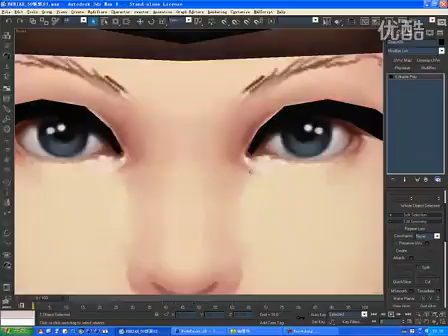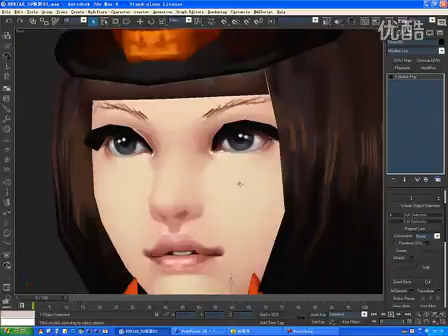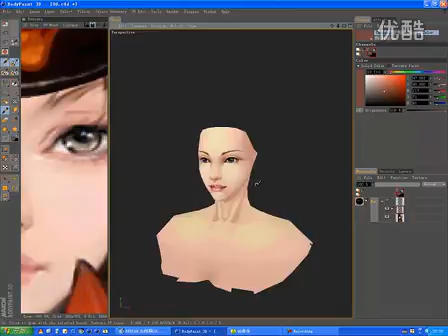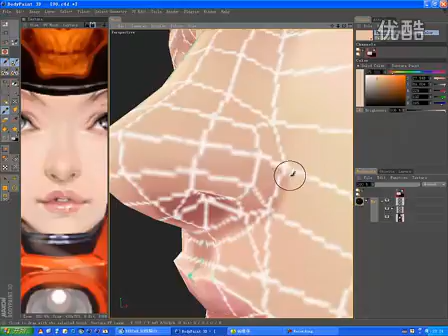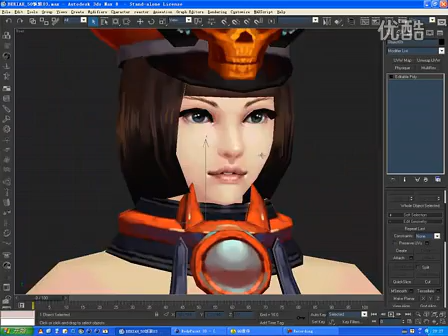Hand Painted Tutorial - Woman - 4